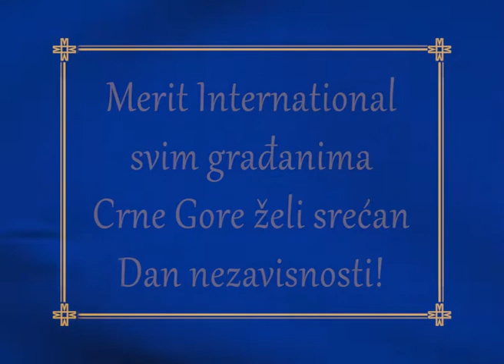21. maj Cestitka - Merit - D1